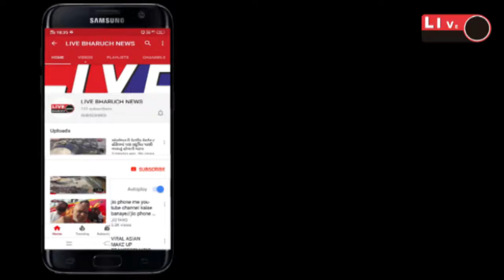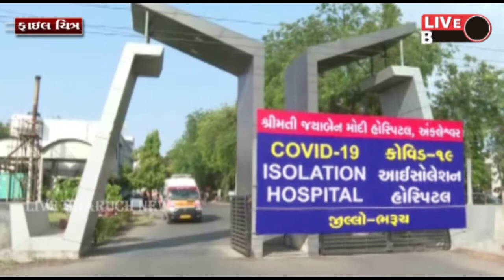ભરૂચ જિલ્લામાં એક જ દિવસમાં કોરોના વાયરસના સાત દર્દીઓ સામે આવતાં લોકોમાં ભયનો માહોલ